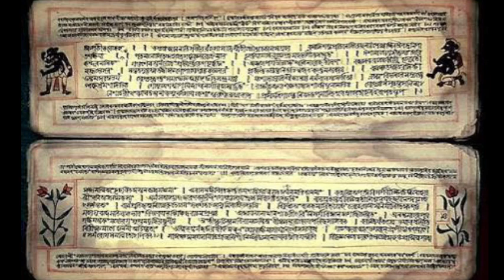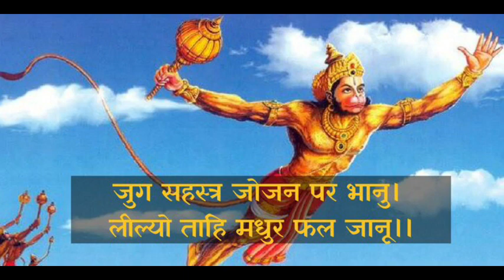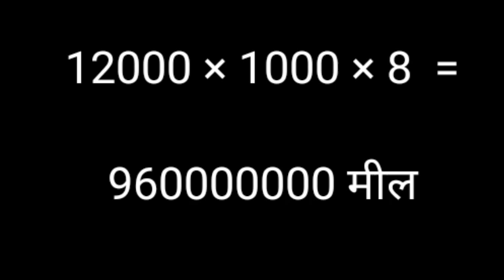हनुमान चालीसा में छिपा है ब्रह्मांड का रहस्य. The secret of the universe is hidden in HanumanChalisa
हनुमान चालीसा
hanuman chalisa

हनुमान भक्त

हनुमान चालीसा रहस्य

हनुमान जी मंदिर

बजरंग बली के भजन

बजरंग बली ने सूर्य को निगला

ब्रह्मांड के रहस्य

secret of the universe

exam247

Morning Hanuman Bhajans:

 • Morning Hanuman Bhajans, Best Collect...
Hanuman Bhajan: Hanuman Chalisa (Jai Hanuman Gyan Gun Sagar,
Jai Kapisa Tihun Lok Ujagar) Those who Chant Hanuman Chalisa Regularly with full devotion will definitely have very good Health & Wealth. Chanting the Hanuman Chalisa will relieve any kind of illness or adversity and bring Prosperity in one's life.
Music Label: T-Series
Album: Shree Hanuman Chalisa - Hanuman Ashtak
Singer: Hariharan
Artist: Gulshan Kumar
Composer: Lalit Sen, Chander
Lyrics: Traditional (Tulsi Das)
Video Director: Shambhu Gopal
Doha: Shree Guru Charan Saroj Raj, Nij Man Mukar Sudhari, Barnau Raghuvar Bimal Jasu, Jo Dayaku Phal Chari, Budhi heen Tanu Janike, Sumirow Pavan Kumar, Bal Buddhi Vidya Dehu Mohi, Harahu Kalesh Bikaar II
बुद्धिहीन तनु जानिके सुमिरौं पवनकुमार 00:00:24
नासै रोग हरै सब पीरा, जपत निरंतर हनुमत बीरा 05:42